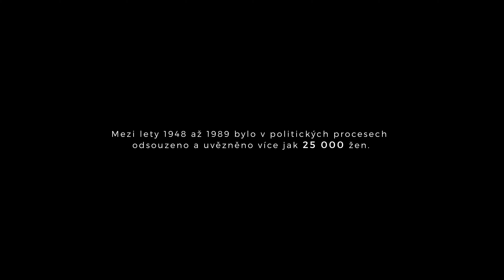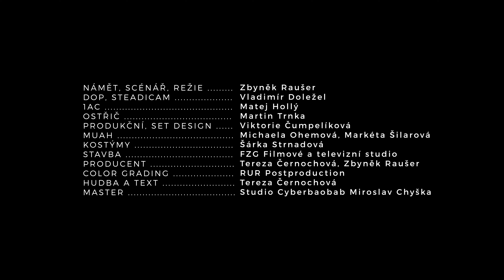Tereza Černochová - Tváře žen (oficiální video) 4K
Hrají: Ester Geislerová, Taťána Medvecká, Johanna Tesařová, Marie Anna Krušinová, Marek Taclík, Petr Reif

Režie, námět a scénář: Zbyněk Raušer
Kamera: Vladimír Doležel
1AC: Matěj Hollý
Ostřič: Martin Trnka
Make up & hair styling: Michaela Ohemová, Markéta Šilarová
Kostýmy: Šárka Strnadová
Produkce: Viktorie Čumpelíková, Tereza Černochová, Zbyněk Raušer
Natočeno v:  Stavba FZG Filmové a televizní studio
Color grading: RUR Postproduction

Autor hudby a textu: Tereza Černochová
Baskytara: Matěj Belko
Piano: Ondřej Pivec
Natočeno ve studiu Diskopizda a Villa de Santos
Master: studio Cyberbaobab Miroslav Chyška

Text:
Vidím dívku jak se loučí
Kdo jí zná a kým chtěla být?
Za zdí a mříží se jí poroučí
Co to znamená? Proč jí chtějí bít?

Ref:
Vídám ve spánku tváře žen
Vnímám, že to nebyl a není sen

Teď v lágru stojí, zima jí zkouší
Z kabátu cár, z duše stín
Jak přežít má? To jí teď souží
Je-li Bůh na nebesích a je boží mlýn?

Pět kroků tam a pět kroků zpět
To je její dům a dalších šest žen
Několik roků a několik let
Přežily dívky, které nezná svět